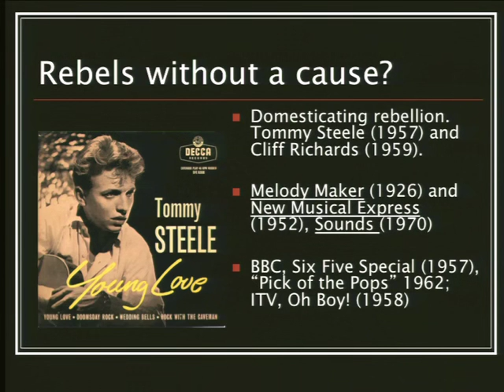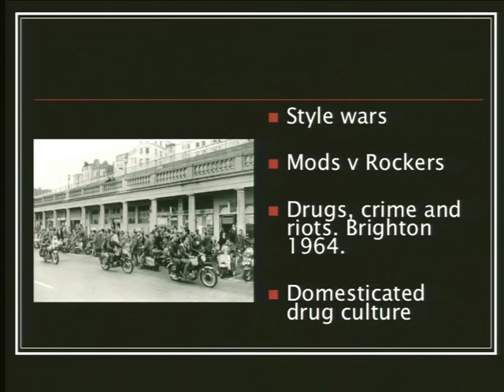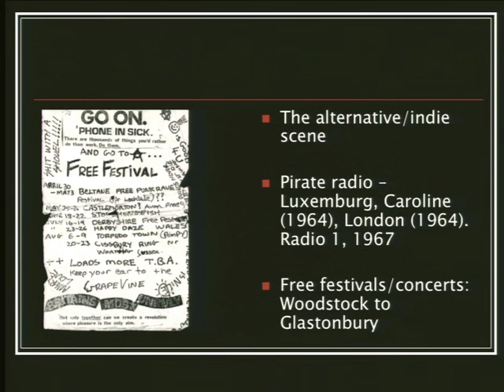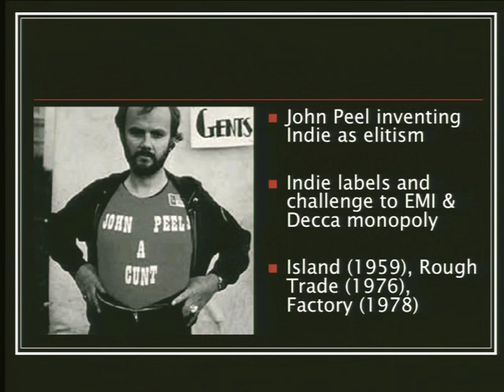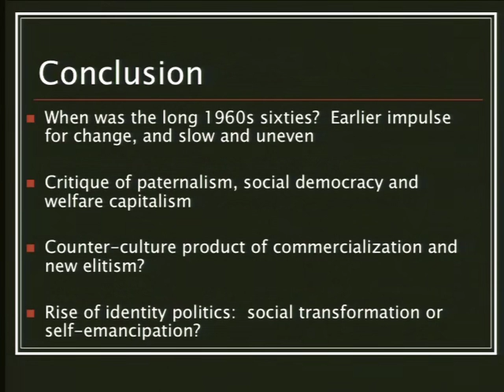27 Lecture 25 In class clips edited out002